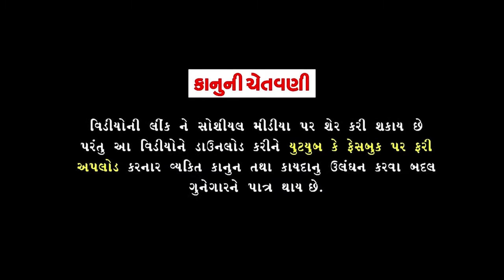Mahesh Raval||Koli Smaj Chattha Samuh Lagn Nimite Mataji No Navrngo Mandavo||Hathab_2019||Bhag_6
Koli Smaj Chattha Samuh Lagn Nimite Mataji No Navrngo Mandavo||Hathab_2019||
કોળીસમાજ ના સમૂહ લગ્ન નિમિત્તે માતાજીનો માંડવો||ગાયક મહેશ રાવળ. દિહોર
Singar,Mahesh Raval Dihor
Tabla,Ramesh Raval
Benjo, Ghansyam Chudasma
manjira Daya bhai
Sound, Gagan Sound Hathab, Mukesh Kantariya, Girish Jethva
Camera,Bariya Muvie, Ashok Bariya, Dulabhai

Lebal, Ramdev music